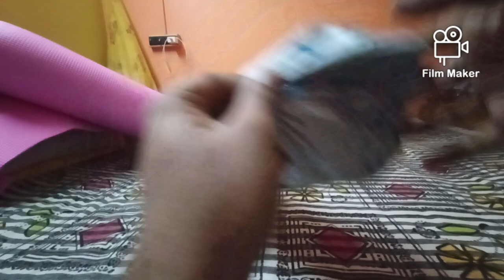yoga mat Eva 6mm yoga mat unboxing.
yoga mat
eva yoga mat
6mm yoga mat
mat Eva yoga mat